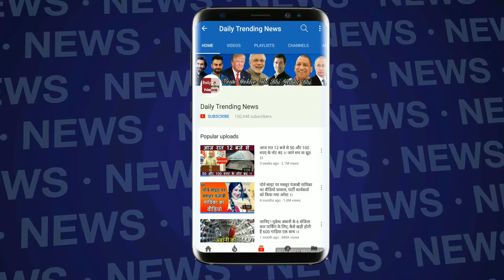जब Arjun Kapoor और Arbaaz Khan हुए आमने सामने तो हुआ कुछ ऐसा देख कर हो जाओगे हैरान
जब Arjun Kapoor और Arbaaz Khan हुए आमने सामने तो हुआ कुछ ऐसा देख कर हो जाओगे हैरान | Arjun Kapoor Malaika Arora Relation | Arjun Malaika Love Story | Arjun Kapoor And Malaika Arora Affair Story